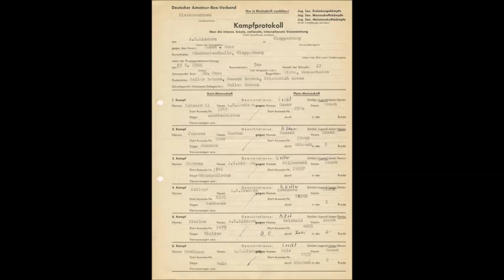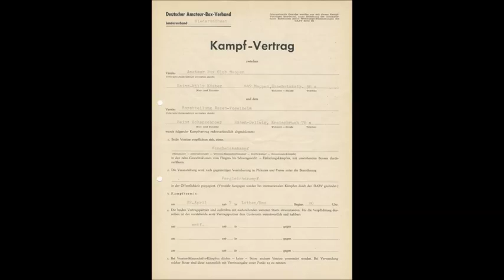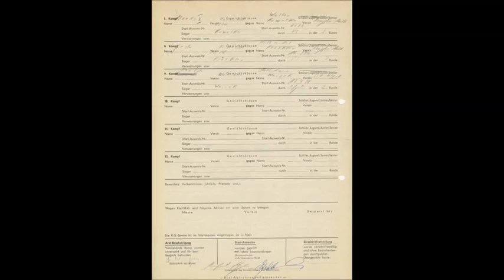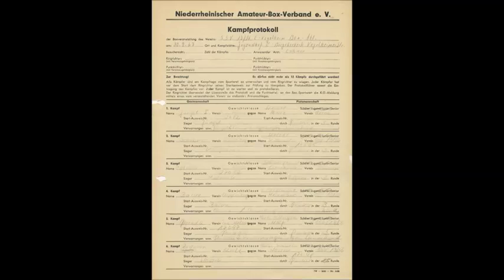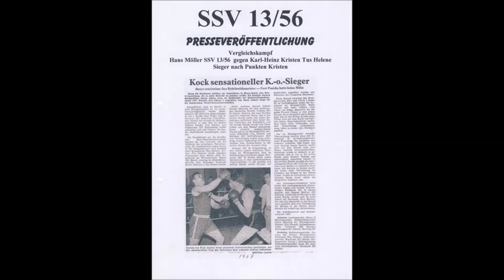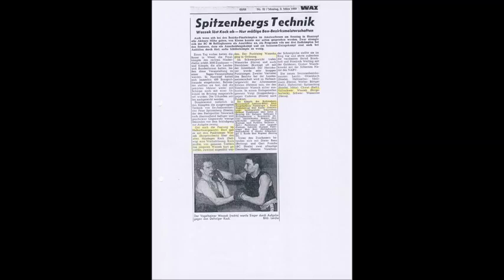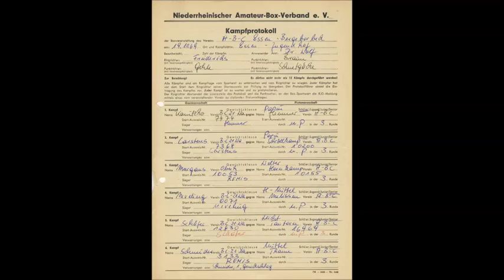1897 * Der Sportler * Boxen * SSV 13/56 Boxabteilung * Box Club Vogelheim * Chronik 1966 - 1969